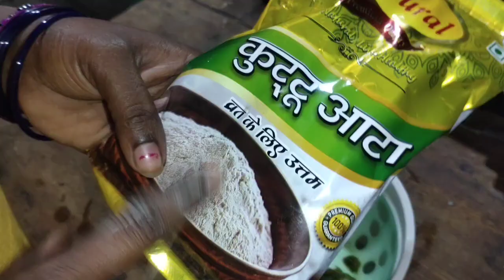कूटू के आटे से बनाये लौकी का पकौड़ी।। Navratri special kittu atta pakora recipe